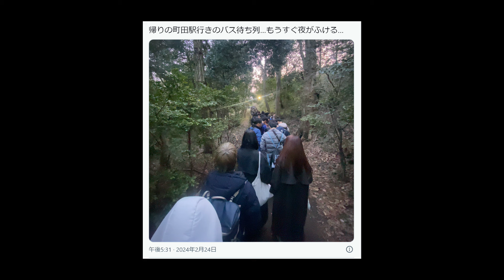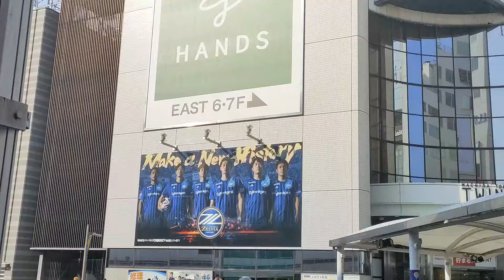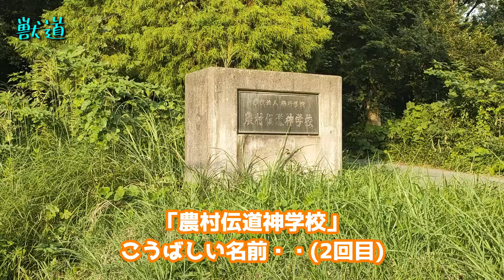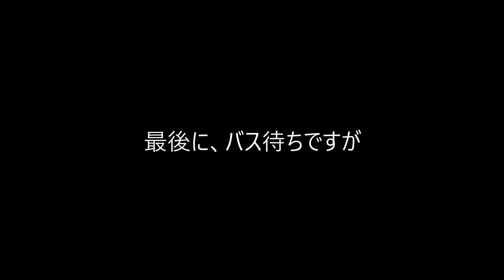【SNSで話題沸騰】町田ゼルビア 野津田の獣道＆バス待ち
町田ゼルビアの本拠地町田ギオンスタジアムまでの道中の動画になります。

SNSで話題の獣道や送迎バスについて現状が把握できます。